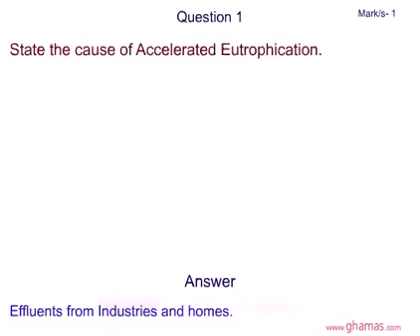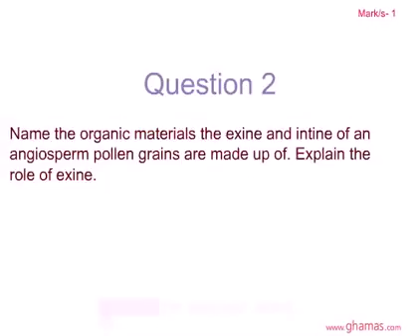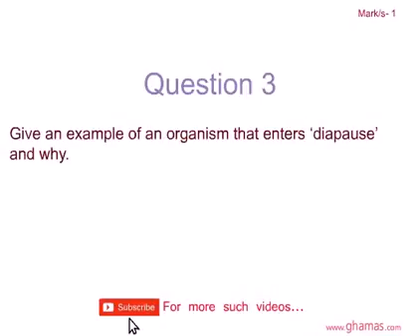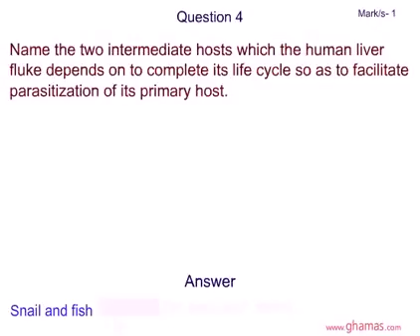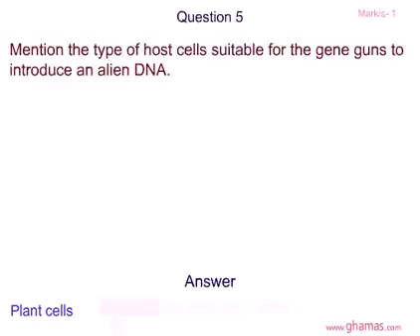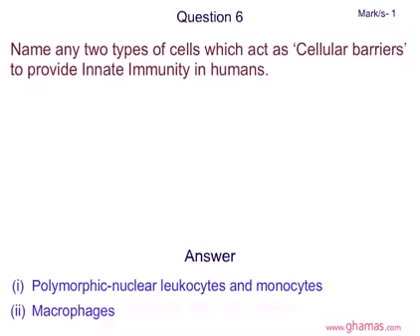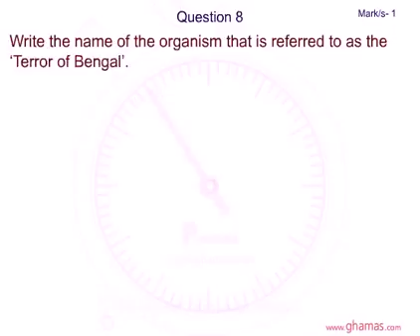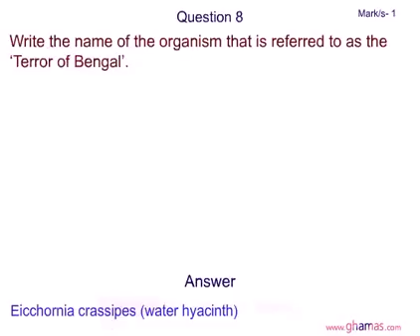Class 12 BIOLOGY Sample Question 3| Bio Solved sample paper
This video is  helpful for class 12th students,
to prepare for examinations in a much better and effective way.